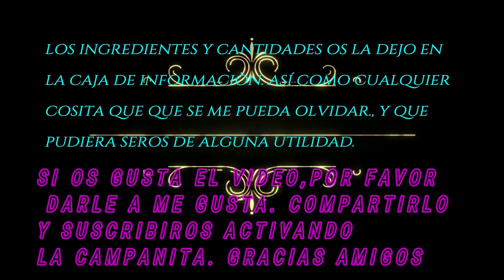FRAPPÉ DE OREO CON HIELO DE LECHE . PASO A PASO. CON LA VARIANTE TAMBIÉN DE FRAPUCCINO DE CAFÉ.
Este frappé de galletas de oreo, es muy fácil de preparar y además como yo utilizo cubitos de hielo, en vez con agua, lo hago con  leche ; lo hace aún mucho más rico. De todas formas podéis hacerlo con cubitos de agua.
La cantidad de ingredientes va en función de cuánto quieras hacer. Yo te doy cantidad para un o dos batidos, dependiendo de lo grande que sea el  vaso que utilices.

Si te gusta el video, por favor dale a me gusta, compartelo con tus redes sociales y suscribete activando la campanita, para que te vayan llegando los diferentes videos que voy subiendo.

INGREDIENTES:
320ml de leche repartido dentro de la cubitera. Ademàs de la cantidad de leche que vaya necesitando, según quieras el batido más o menos  liquido; yo lo he hecho más bien espeso...
Galletas de oreo, de la variedad que quieras y en la cantidad que quieras, cuánta más cantidad, evidentemente va a salir con más sabor a oreo...
En mi caso he utilizado seis.
Azúcar para endulzar, a gusto

PARA HACER EL FRAPUCCINO DE CAFÉ:
Extracto o esencia de vainilla al gusto
Una cucharadita pequeña de café soluble o bien café de cafetera.

PARA ADORNAR:
Sirope de caramelo o de chocolate
Nata para montar
Galletas de oreo para adornar.